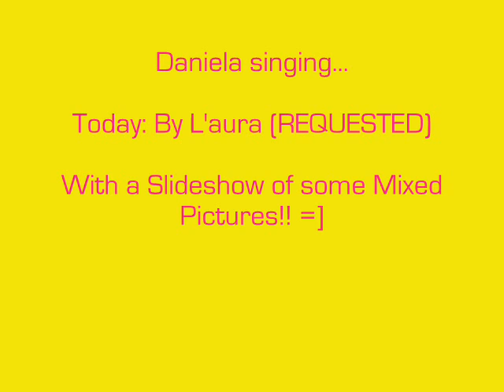Daniela singing: Today (L'aura) REQUEST! =]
I hope you all enjoy my version with my mixed pictures. I took all of the pictures in this slideshow. I have the rights to all of the pictures.

---I recorded this song in ONE TAKE (From start to finish) with my Blue Snowball Microphone on the Regular Sound Recorder from Windows. No special effects were added-- I have yet to figure out how to use my digicam and my USB mic at the same time. Help anyone?? =]

Special Thanks to: misscecili for providing me with the instrumental version, since I couldn't find it!!

♫Musically Yours, Daniela♫